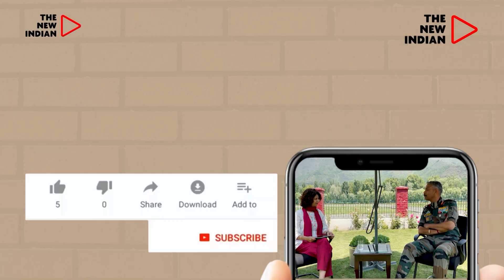Do You Know All Four ABVP Candidates Are MA Buddhist Studies Students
The Delhi University Students Union (DUSU) elections in 2023 have brought the campus atmosphere back to life after three years of stillness brought on by the Covid-19 outbreak.
All India Students Association (AISA), Student Federation of India (SFI), National Student Union of India (NSUI), and Akhil Bharatiya Vidyarthi Parishad (ABVP) have all nominated candidates and are eager to compete for votes on the issues that are most important to the student community.